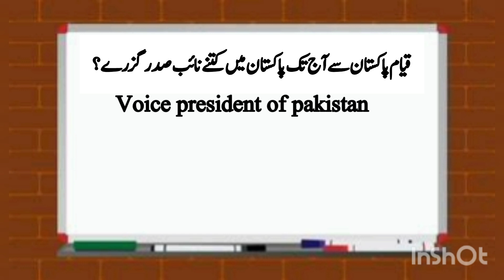Who was the first vice president of pakistan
About this video : is video mein manein btaya pakistan ke wahid or first vice president ke bare mein.